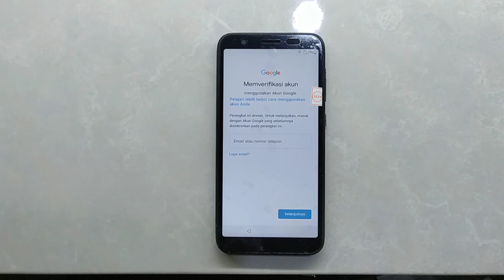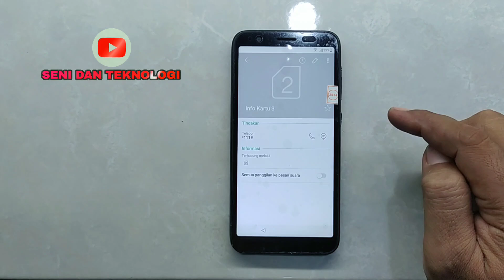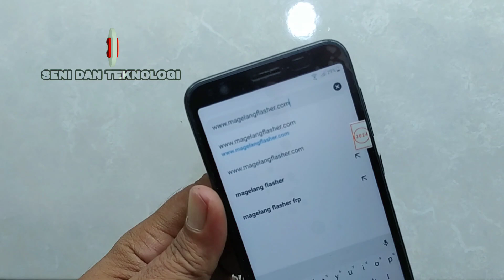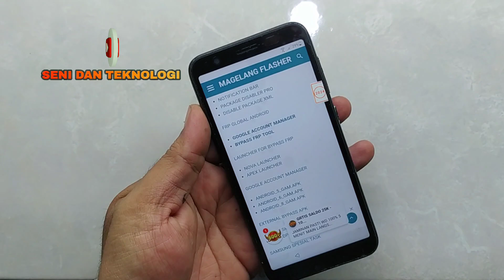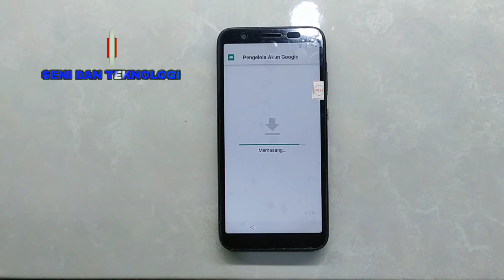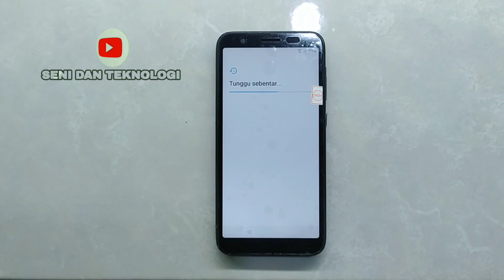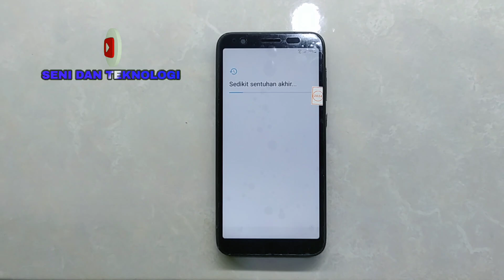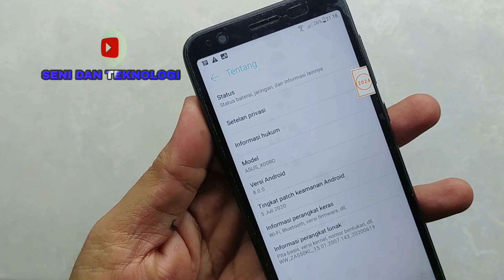BYPASS FRP ASUS ZENFONE LIVE 2 X00RD TANPA PC || FIX BYPASS FRP GOOGLE ACCOUNT ASUS ZENFONE LIVE 2